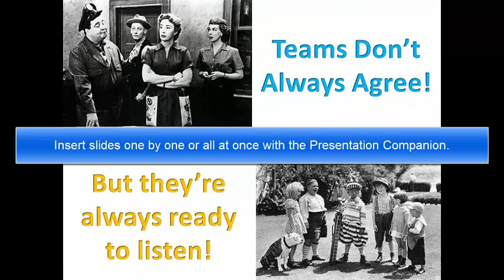Training Games Team Building Intro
This slide pack can be used in two exciting ways; in sequence, as a musical intro to your Team Building program or insert slides individually to deliver your team messages. Slides are powerful, inspirational, humorous and informative. The slides themselves are all animated, and graphically enhanced.